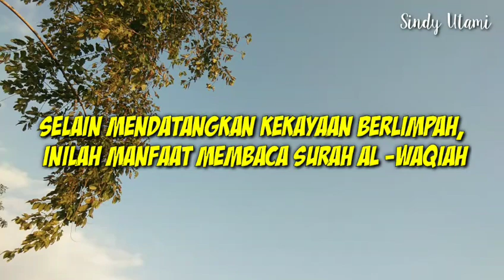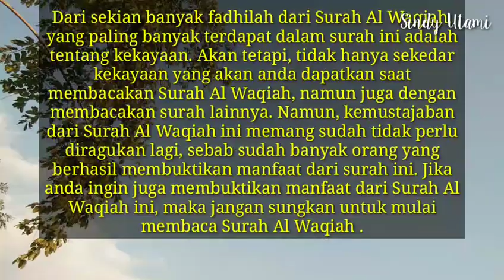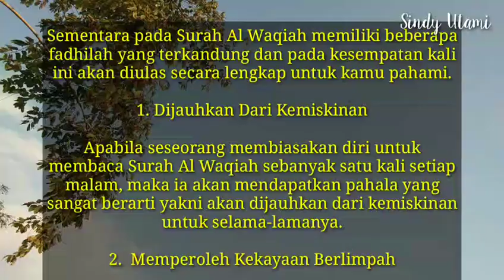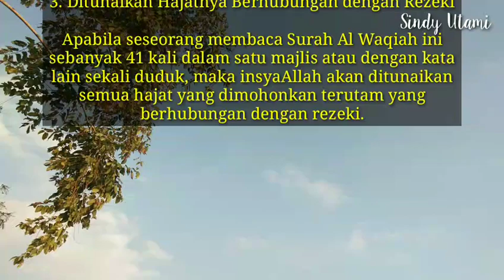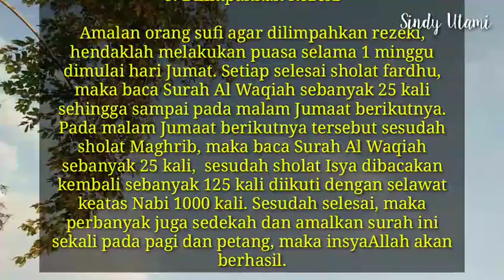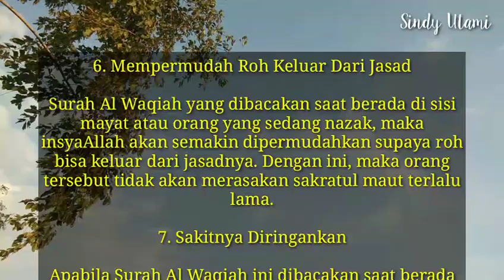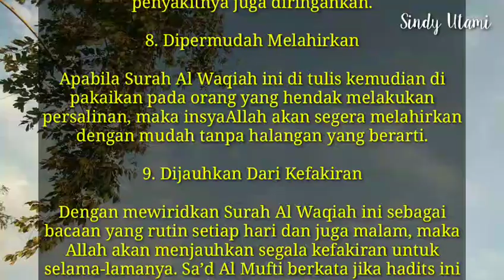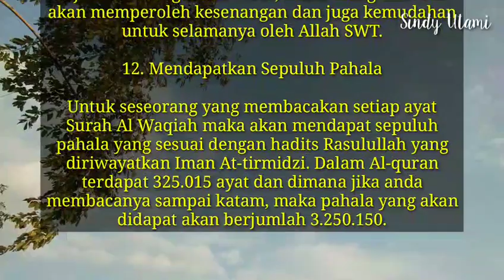SELAIN MENDATANGKAN KEKAYAN BERLIMPAH,INILAH MANFAAT LUAR BIASA MEMBACA SURAH AL-WAQIAH